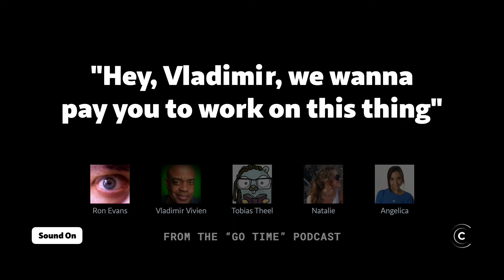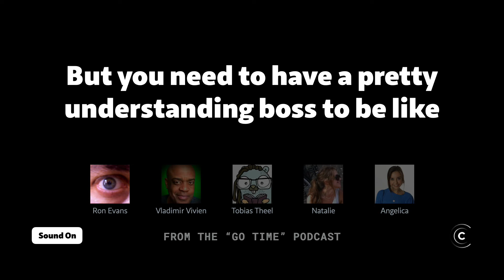Unpopular opinion! Open source couldn't exist without big companies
From the "Go Time" podcast. Listen